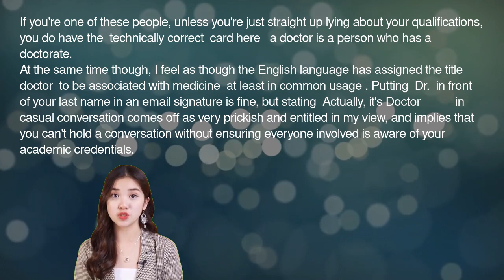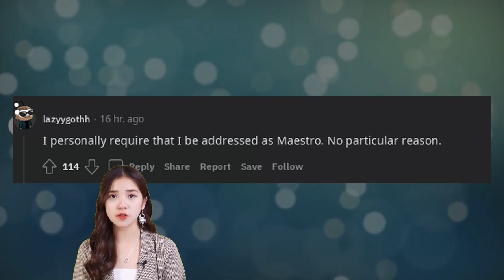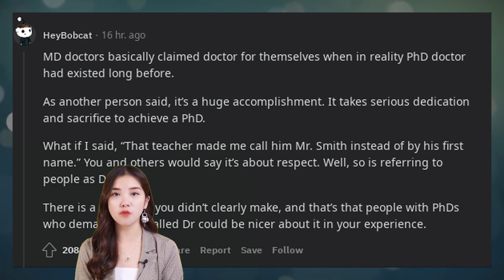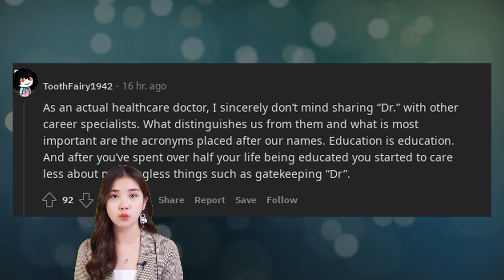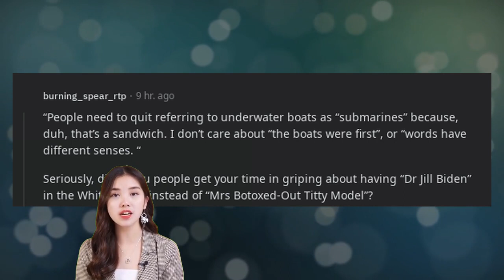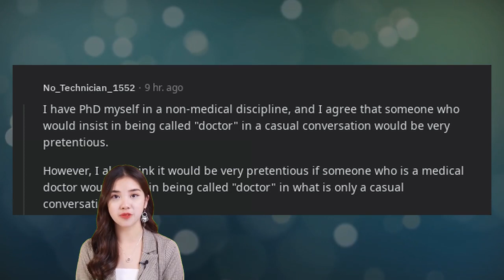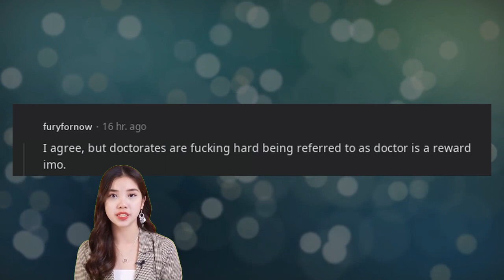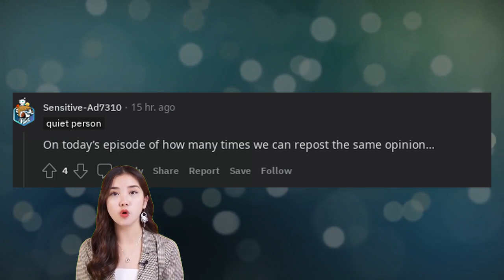Lives Pro Tips | Non-medical doctors insisting you call them doctor is very prickish